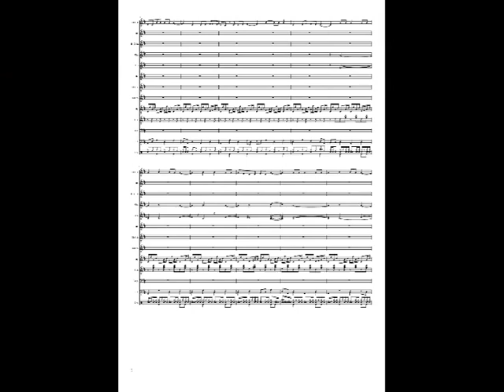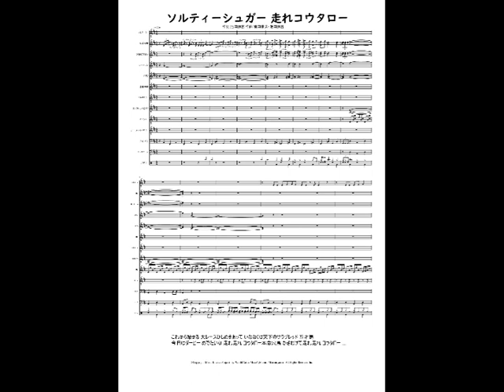ソルティー・シュガー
作詞:池田謙吉,作曲:前田伸夫・池田謙吉。
これから始まる 大レースひしめきあって いななくは天下のサラブレッド 四才馬今日はダービー めでたいな 走れ走れ コウタロー本命穴馬 かきわけて走れ走れ コウタロー ...ようこそ　いつも聞いてくれてありがとう世界の友達。